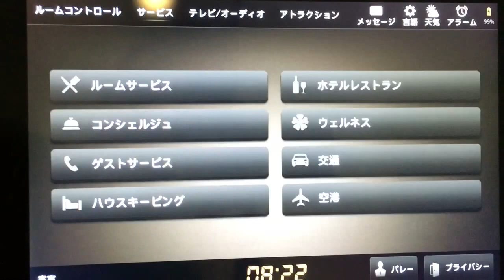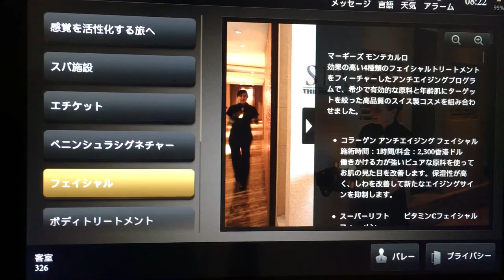Peninsula HongKong room control tablet / ペニンシュラ香港の室内コントロール用タブレット操作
カーテン、照明、テレビ、映画、言語を操作できる部屋に備え付けのタブレット操作方法　How to use tablet that can control light, TV, Video, Language in Peninsula HongKong, amazing!